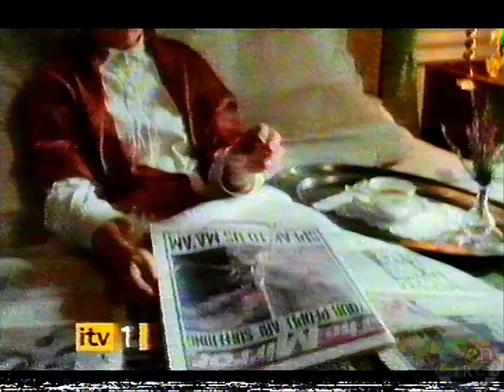ITV 1 Adverts & Continuity 2000s